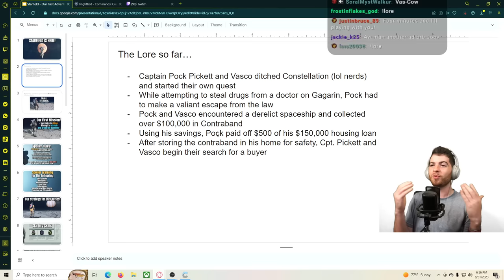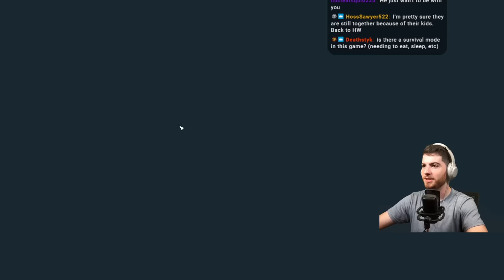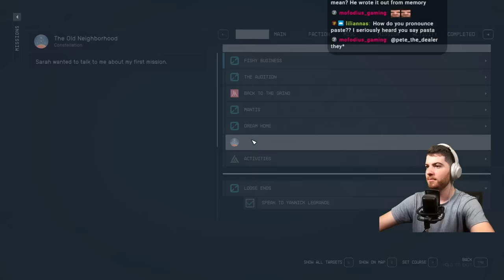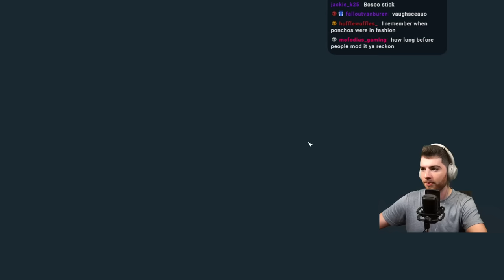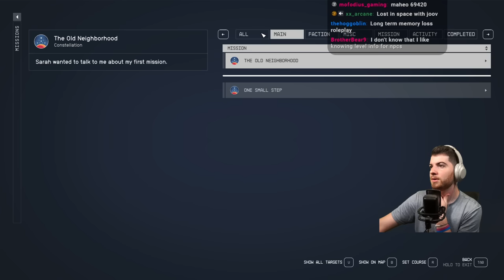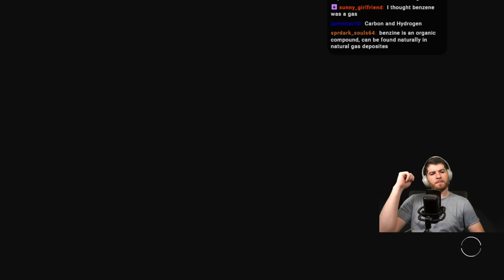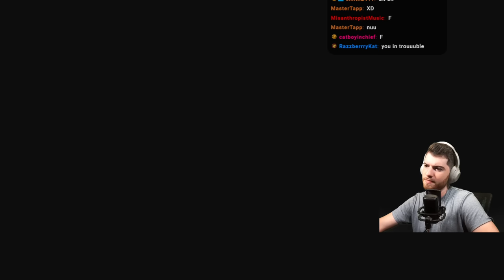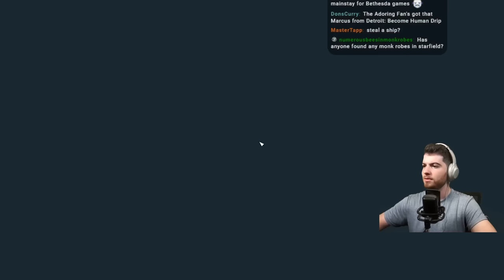Starfield let me Break Bad.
Heading to Neon to learn a crucial skill that will help Captain Pickett resolve his housing payment.

0:00 - Lore Recap
17:00 - Neon Adventures
 54:37 - Breaking Bad
1:26:00 - Wandering
2:42:20 - An Incredible Moment